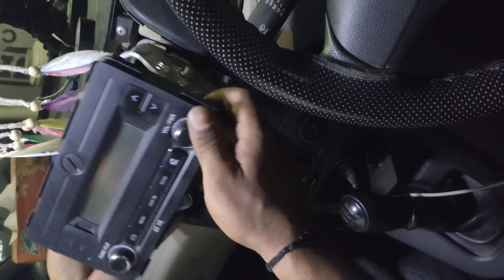w/r bass fiting